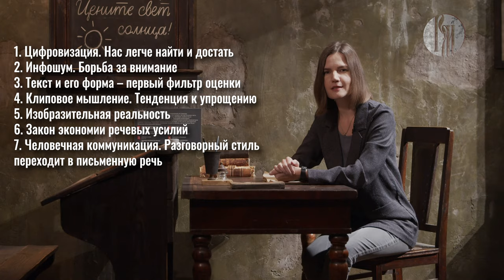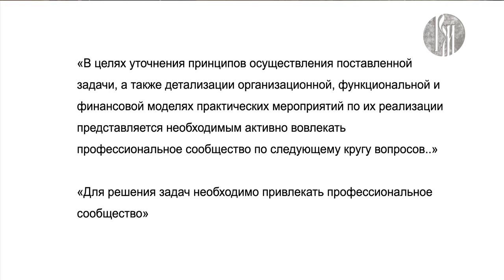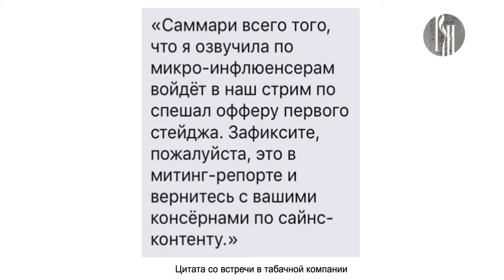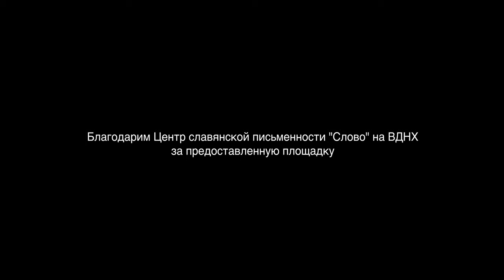Золотые лекции. Коммуникация в деловой среде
Фамильярность, жаргон, отсутствие такта, лишние эмоции, неуместное жеманство – враги делового общения. В «Золотых лекциях» вы освоите искусство кунг-фу коммуникации в деловой среде. А после просмотра сможете провести успешные переговоры даже с президентом.